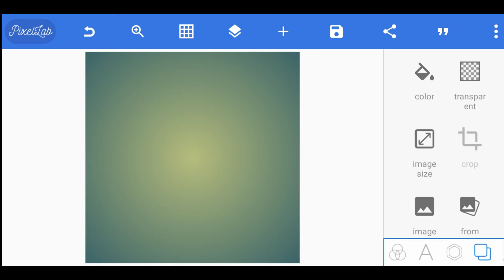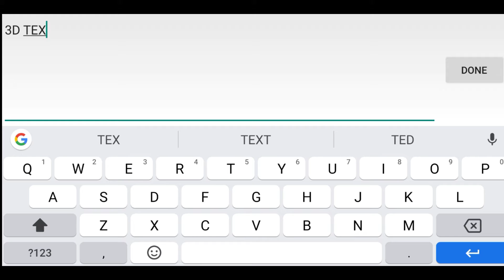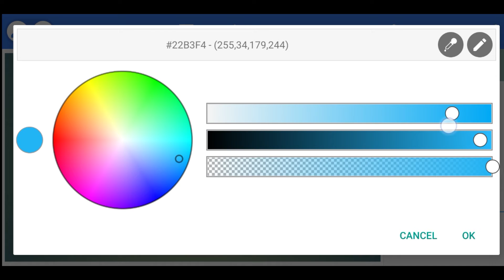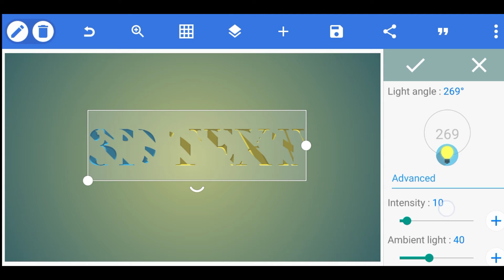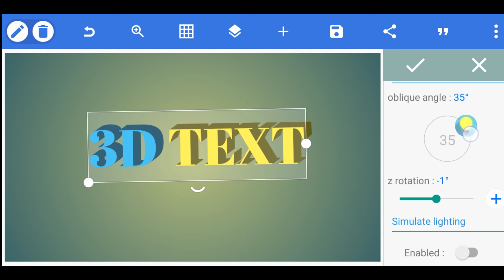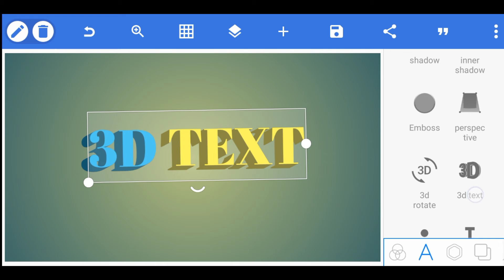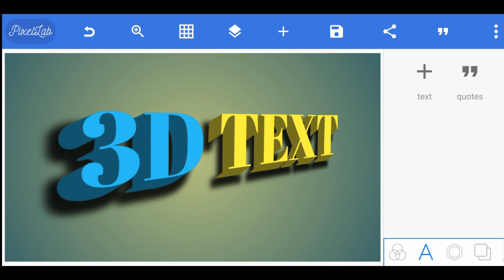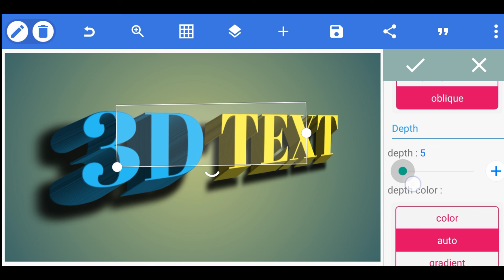How to Create 3d Text in Pixellab || Pixellab Tutorial